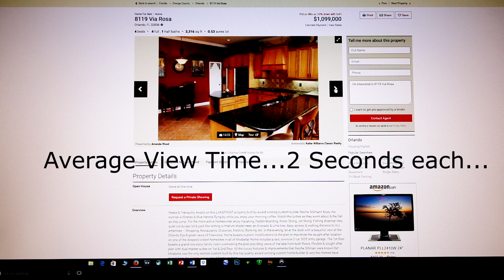iMagine Using Video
iMagine using video to sell your home FAST!  iMagine works with the very best Realtors to get your property the attention it deserves.